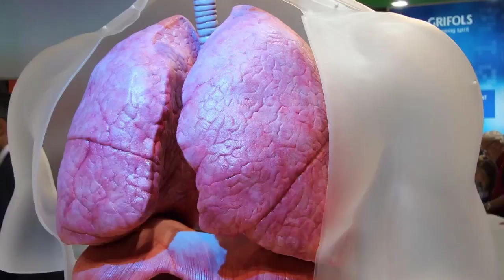TRANS THORACIC CORE NEEDLE BIOPSY BY CHEST CT SCAN GUIDED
Imaging-guided core-needle biopsy has high sensitivity in the diagnosis of thoracic malignancies. The present video is aimed at detailing the main steps of such procedure, and description of the procedure. In the recent years, an increasing number of patients have required a biopsy, indicating the necessity of a proportional increase in the number of skilled professionals to carry out the procedures and histological diagnoses. A multidisciplinary approach involving the tripod clinical practice-radiology-pathology is responsible for the highest rate of accuracy of the technique and must always be adopted.